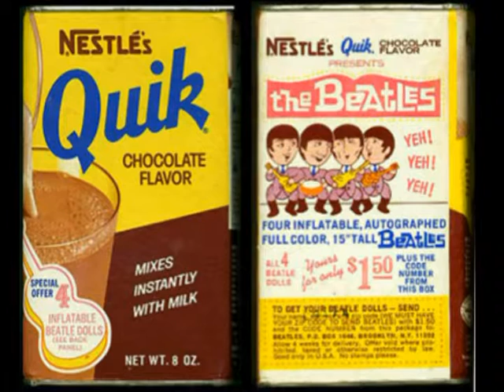My Computa - Parody of Heart's Barracuda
Ode to old worn out PC's, complete with Tire Pump solos and HandFart Fills, lead vocal by Alvin the Chipmunk.